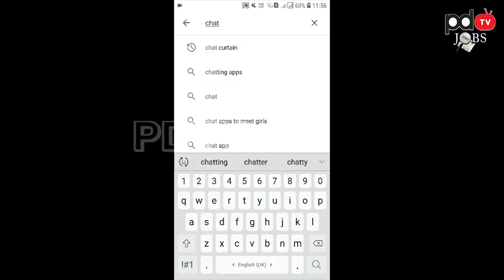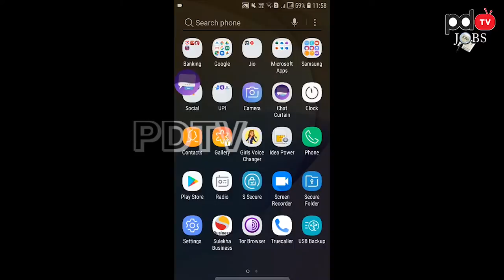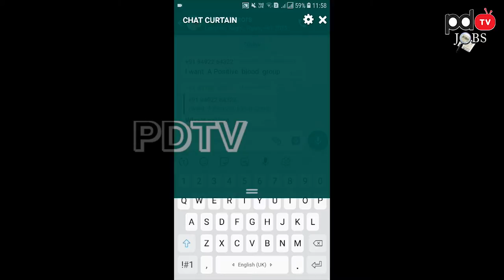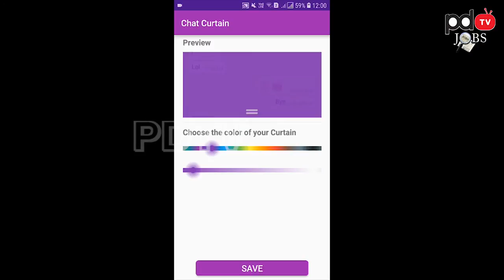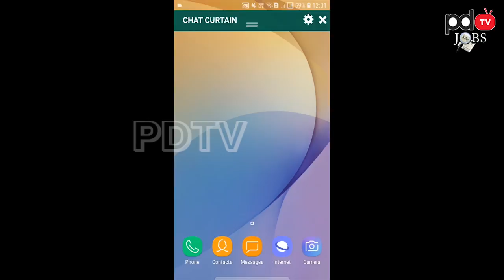How to hide your chat while chatting